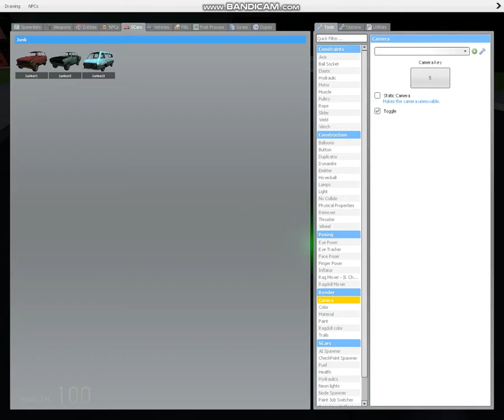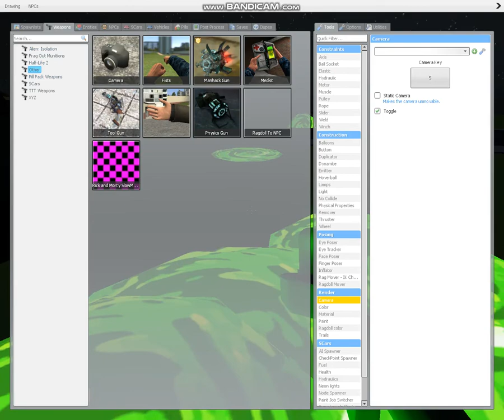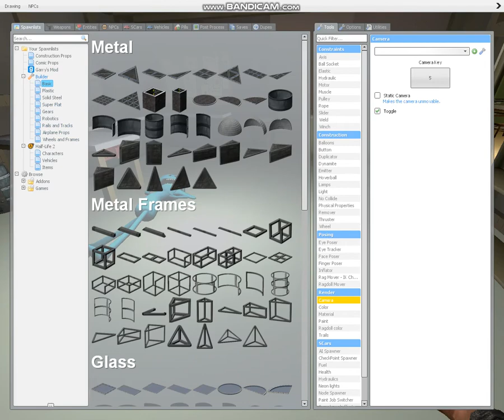rick and morty gmod